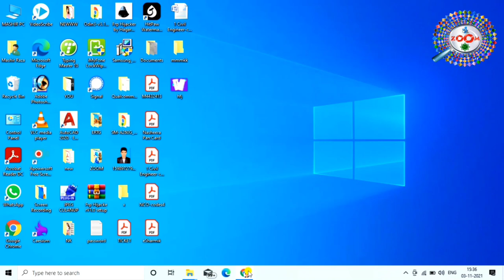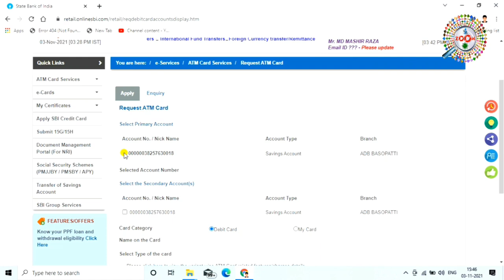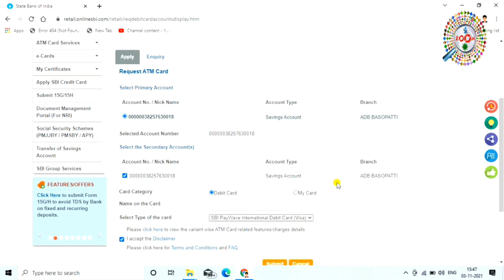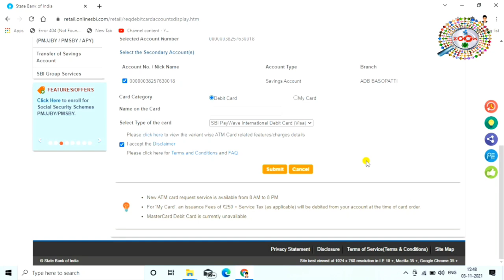How to Apply New ATM 👈 Debit Card Through Yono App 👌 Sbi atm card online apply 2021 🔥By Raza 😜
How to Apply New ATM. Debit Card Through Yono App. Sbi atm card online apply 2021. state bank me atm apply kaise kare HD 1080P, state bank of india debit card apply online. how to sbi atm online apply

Important Link :
How to open SBI Zero Balance Saving Account Apply Onine

How to apply new atm,debit card
Sbi atm card online apply 2021
sbi atm card online apply in hindi
state bank of india debit card apply online

tags for reference : sbi debit card online apply,sbi debit card online apply kaise kare,sbi atm card online apply kaise kare,sbi bank ka atm card kaise apply kare online,how to apply sbi debit card online,how to apply sbi atm card online,how to sbi debit card apply online,state bank of india debit card,state bank of india debit card apply online,state bank debit card apply online,sbi me debit card apply kaise kare,state bank me atm apply kaise kare,atm ke liye kaise apply kare,atm ke liye kaise apply kiya jata hai sbi atm ke liye aise apply kare,sbi atm apply kaise kare online,mobile se sbi atm ke liye kaise apply kare,mobile se atm kaise apply kare,mobile se sbi atm kaise apply kare,atm ke liye kaise apply kiya jata hai,kaise online atm sbi magaye,kaise sbi atm card online mangaye,sbi ka new atm kaise apply kare,online account kaise khole,new account online kaise khole,sbi new account kaise online apply kare,zoom,zoom channel,raza,engineerraza,engineer raza,taza,taza khabar,sbi me khata kaise khole,sbi me khata kaise khola jata hai,online sbi account kaise open kare,kaise online account lhola jata h,sbi debit card kaise mobile se mangaye,kaise credit card online apply kare,kaise credit card ke liye apply kare,kya tarika hai debit card apply karne ka,kya tarika hai atm crad apply karne ka,atm card,sbi atm card apply,sbi atm card online apply

Engineer raza